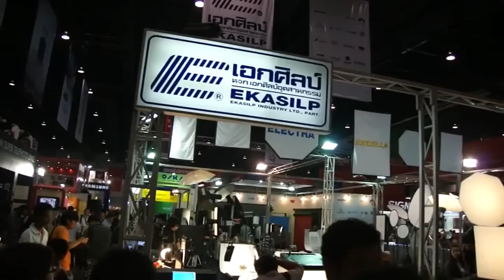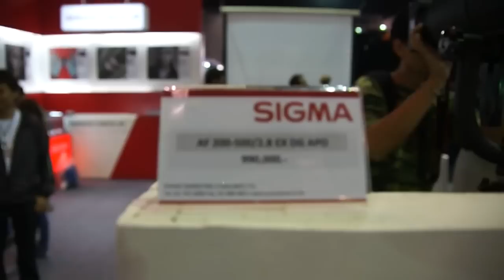Photo Fair 2011 @ ไบเทค บางนา